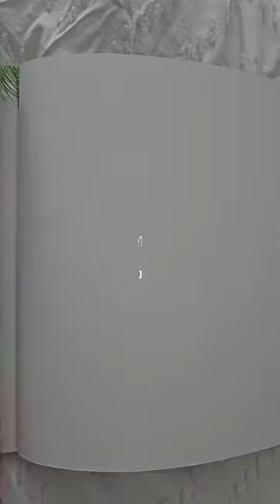Sketch with me | using only a Bic pen sketch youtube drawing relaxing #2023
Sketch a girl with beautiful hair, only using a black Bic pen.

This is my first time trying this, and it wasn't exactly as the first artist pictured it. I guess you can call it my rendering.

Draw along with me and see what you come up with.